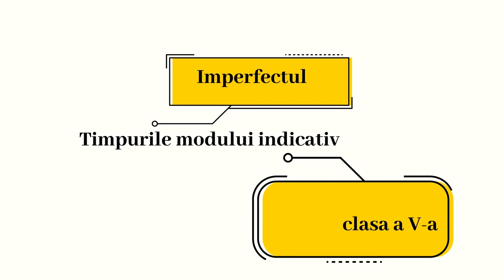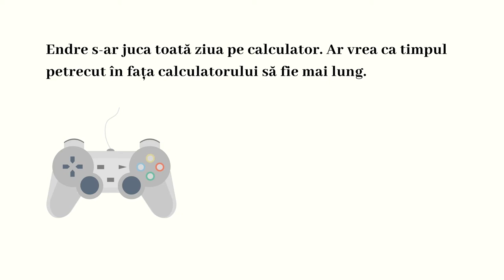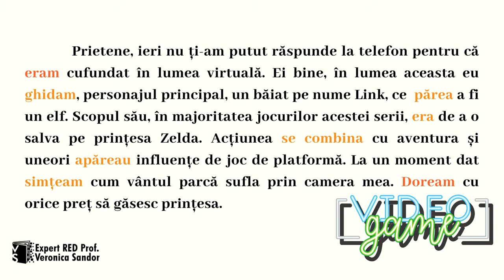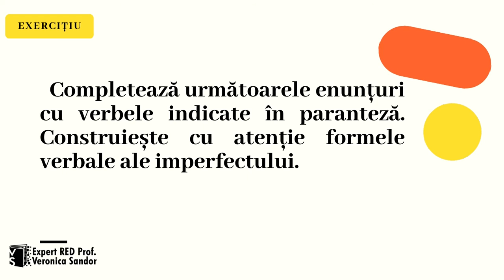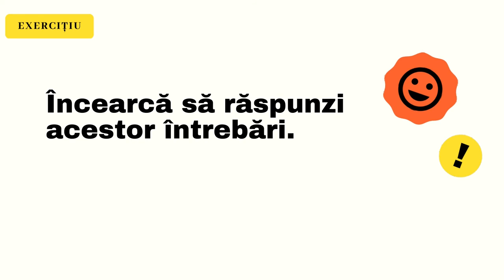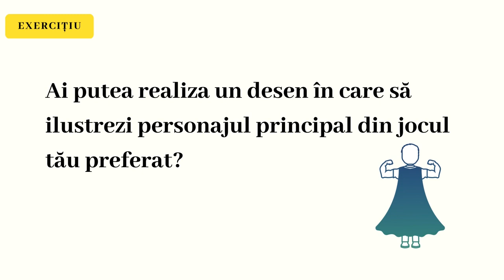Timpurile modului indicativ. Imperfectul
Activitatea de învățare presupune rezolvarea cerințelor corespunzătoare competenței specifice enunțate. Parcurgerea acestora permite elevului să se raporteze la cunoștințele sale anterioare, observând modele, tipare și construind enunțuri în care să utilizeze verbe ce exprimă acțiuni trecute, care se desfășoară în același timp cu o altă acțiune trecută, sugerând ideea că acțiunea durează încă, într-un demers didactic stimulativ, care motivează elevul în producerea de exemple personale. Activitatea pune accent pe lectura afectivă, tema fiind jocurile pe calculator, temă ce reprezintă o atracție pentru majoritatea elevilor de astăzi.
Resursa implică exerciții de completare și de recunoaștere a verbelor la timpul imperfect, precum și exerciții de identificare a greșelilor din text.